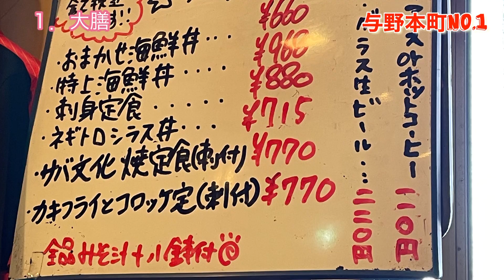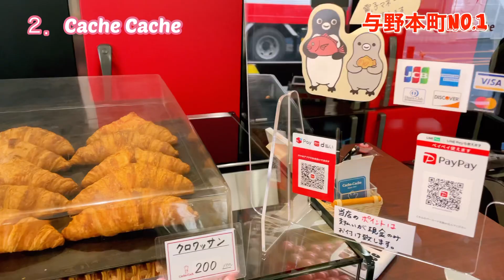【南与野コンボ！】大膳で海鮮丼からのCashe Casheでデザート！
魚がし　大膳
埼玉県さいたま市中央区大戸6-22-11

Patisserie Cache-Cache
埼玉県さいたま市中央区大戸6-19-1 ピュール大戸1F

与野本町を愛してほしい！